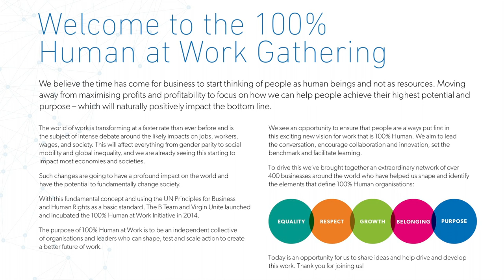RANIA HOTEIT speaking at Virgin Unite's 100% Human At Work Conference - June 2019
In honor of International Women's Day, it was a pleasure to be hosted as Mainstage Keynote Speaker at The Women’s Global Leadership Summit which is organized by Rise Up For You to celebrate, be inspired, and learn from incredible women leaders.

OVERVIEW//

The 100% Human At Work Conference brought together leaders for a high-level, invite-only dialogue on defining principles for the future of work in the digital age. We see an opportunity at this critical juncture, to bring together a group of leaders to chart the path towards a set of principles or a “social contract 2.0” for work, reimagined for today and the decades to come. How can employers, employees, civil society, and governments work together to build a future of work that unlocks gains in productivity and innovation, while upholding dignity, security, and equal opportunity for individuals and communities around the globe?

This is part of a series of conversations around the world, with the aim of creating a concrete action plan that sets out tangible commitments for businesses who want to play their part in crafting a future of work that benefits all. This will be a space for candid conversation. This discussion aims to:

A- Reach a common understanding. Defining a practical set of principles for businesses and a potential measurement framework for the future of work.
B- Exchange on opportunities and challenges. Sharing stories on the benefits and necessity of creating a future of work that benefits everyone, and also frankly share the challenges.
C- Identify opportunities to work together as joint-champions in order to influence our broader constituencies, and national governments.
This dialogue is part of a series of courageous conversations 100% Human at Work will be convening in the run up to 2020 to examine how, through new collaborations, we can build a future world of work that is fairer and more human.
100% Human at Work Dialogue on Principles for the Future of Work in the Digital Age: An Unreasonable Future Curated Discussion

Key Points and Topics we discussed on this panel:

1) Motivation: The importance of knowing our WHY for doing the work we do and solving particular challenges.
2) Technology: Its potential to effect change on the Future of Work and the possibility of leveraging tech as a force for good.
3) Skills and learning: Developing skills is going to be crucial for the future of work to be positive for everyone and to ensure equitable access to opportunity and economic participation.
4) Vision: A positive outlook for the Future of Work
About Virgin Unite//

Virgin Unite is the independent non-profit foundation of the Virgin Group – uniting people and entrepreneurial ideas to create opportunities for a better world. Virgin Unite knows it can’t change the world on its own, so it brings together entrepreneurs, philanthropists, and inspirational leaders to collaborate for good. This powerful global community is driving change and tackling the world’s toughest challenges facing people and the planet.